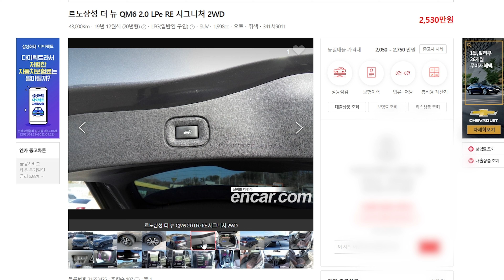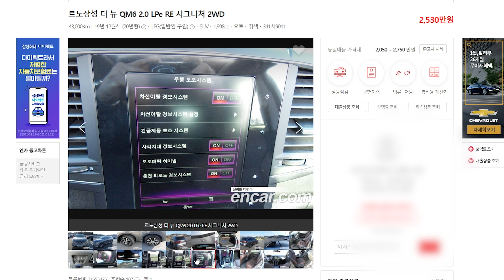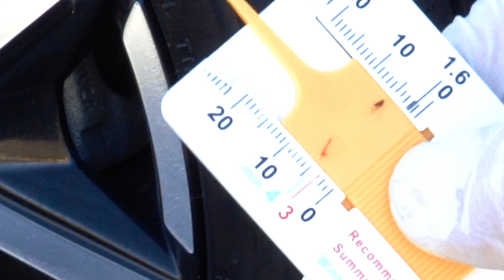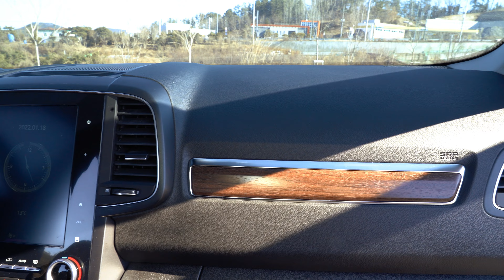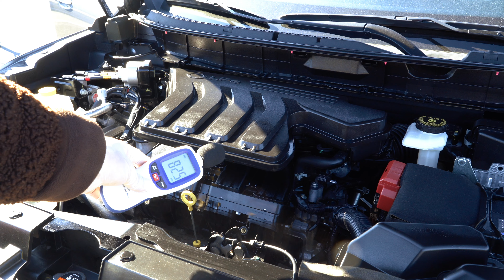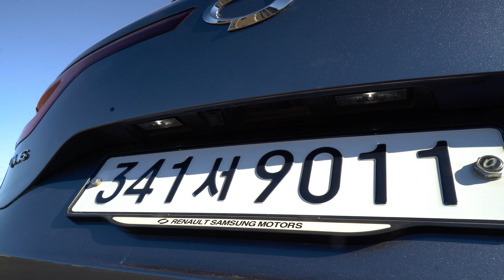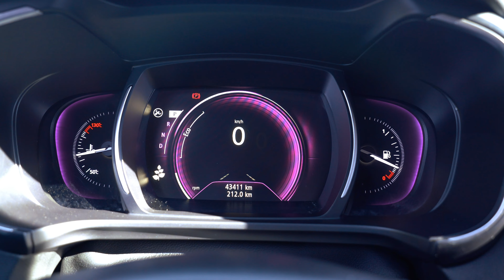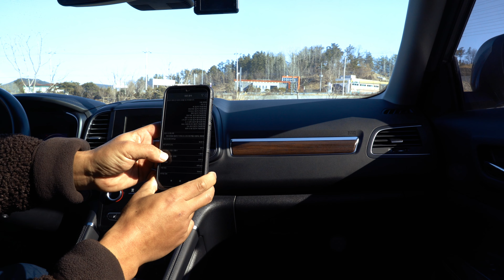저의 하루 일상 브이로그. 포항 흥해 출장, 더뉴 QM6. 말 없습니다.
오늘은 그냥 저의 하루를 담아 보았습니다.
150대 이상 기변 한 대한민국 1% 기변병 환자.

언제나 맑음 정원철.
경주 촌놈  김주현 중고차.

* 저의 소중한 인연들입니다.

◆  사용중인 장비 목록
1. SONY A7S2 / 16-35za / Sigma art 20mm 1.4 / axp55 / x3000r  / Rx02
2. Nikon D500 / 16-80 N / D700 Sigma 24-60
3. GOPRO HERO 8
4. PARAGRAP suction kit